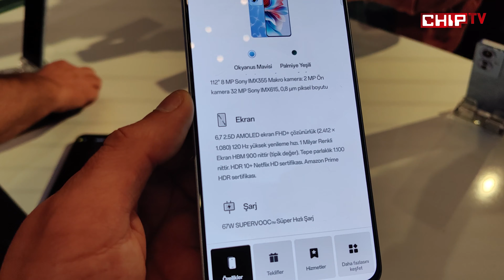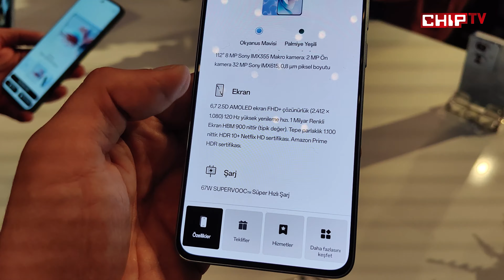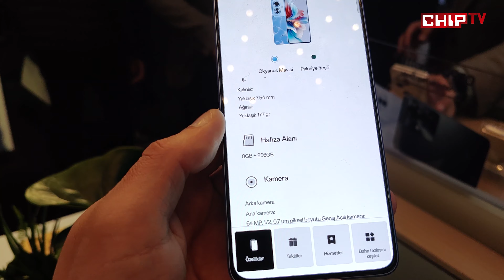Roberto Carlos Türkiye’deki 11’inci Golünü OPPO ile Attı: İşte Reno 11 F 5G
OPPO, yeni akıllı telefonu Reno11 F 5G’yi tanıttı. Peki, yeni telefon neler sunuyor, OPPO Reno11 F 5G özellikleri neler ve fiyatı ne kadar? İşte OPPO Reno11 F 5G hakkında bilmeniz gerekenler!

Türkiye'de eşi benzeri olmayan test merkezinin dürüstlüğü, güvenilirliği ve tarafsızlığı ile akıllı telefon, tablet, notebook, DSLR, kompakt ve 360 kamera, 3D yazıcı, LCD/LED televizyon, monitör, kulaklık, ses sistemi, modem, router, klavye, fare, VR ve AR gözlük, drone, hoverboard ve benzeri ürünler ya da hizmetler için bir satın alma danışmanı kimliği ile de ön plana çıkan CHIP Online, piyasaya çıkan en yeni ürünleri Youtube kanalında ve herkesten önce inceleyip test ederek takipçilerin beğenisine sunuyor. Türkiye'de bilişim sektörüne yön veren editörleri ile her ay bilgisayar ve teknoloji konusunda merak edilen her şeyi eğlenceli ve herkesin anlayabileceği sadelikteki dili ile bir araya getiriyor. Teknoloji konusunda ister yeni olsun ister uzman, teknoloji ile ilgilenen herkes Youtube kanalımızda kendisine uygun bir içerik bulabilir.